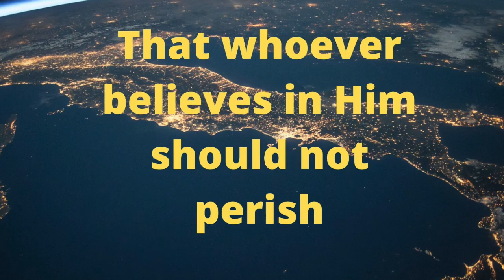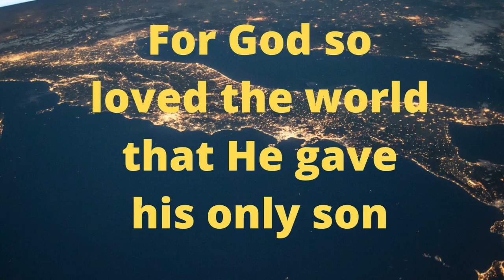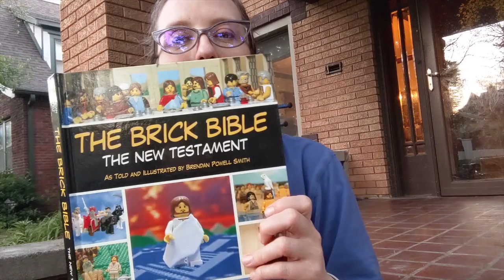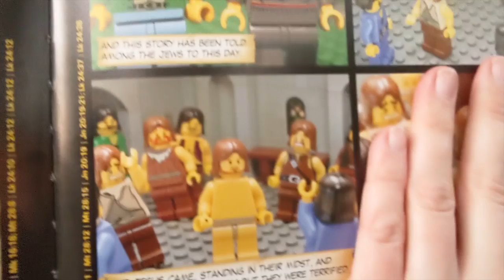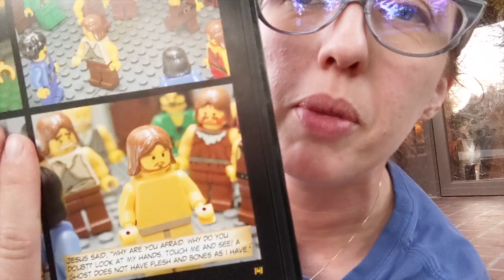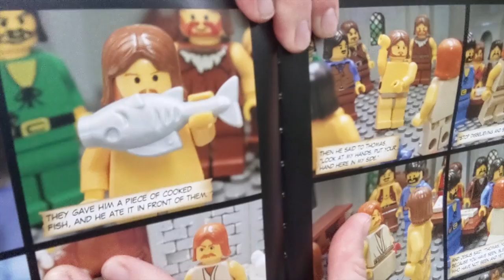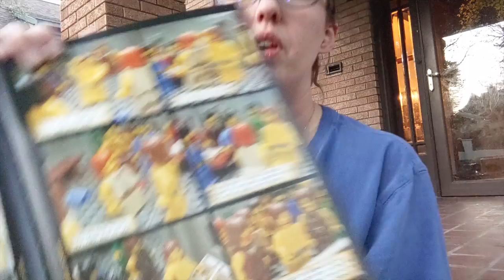Kids Worship May 3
This video is about Kids Worship May 3